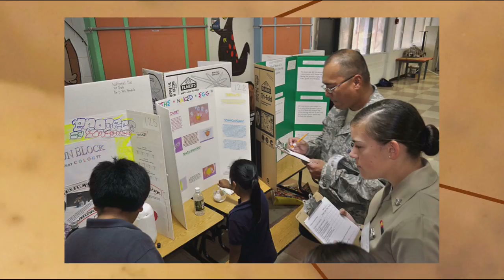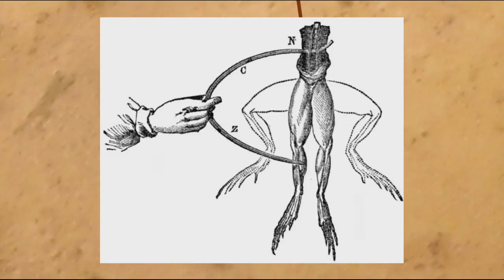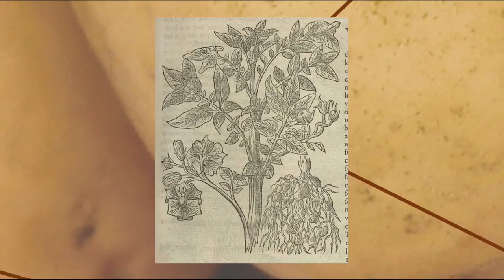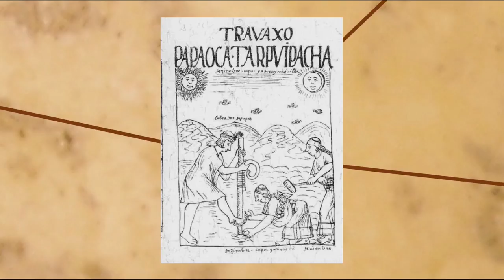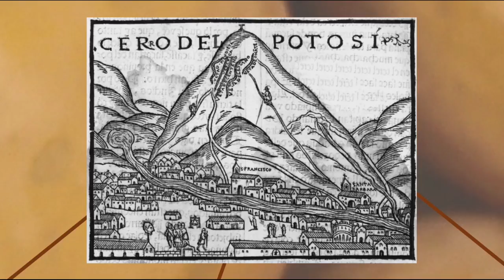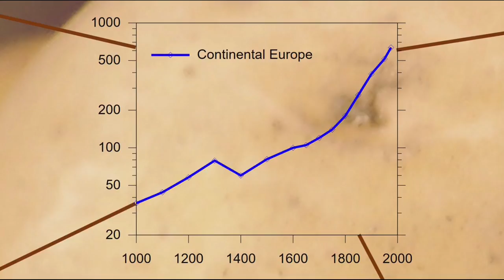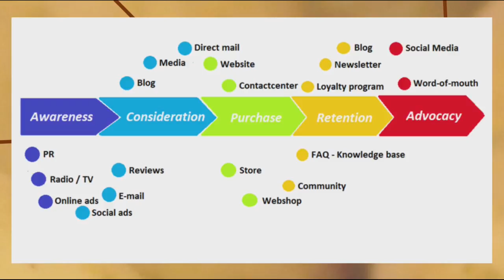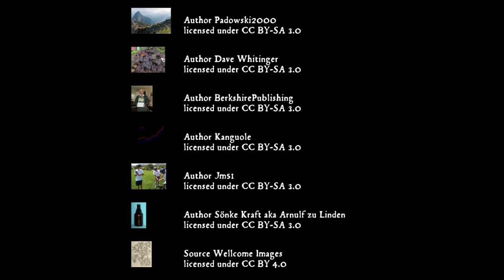Charged with Meaning: The Etymology of the Potato Battery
It's raining potatoes! We explore the names for potatoes, the history of the battery, the role of potatoes in powering the Industrial Revolution, and the WWII origins of the potato cannon. It's all part of a collaboration with some WeCreateEdu friends--check out the playlist for experiments with potato batteries, the biology of the potato, the psychology of potato chips, & much more!